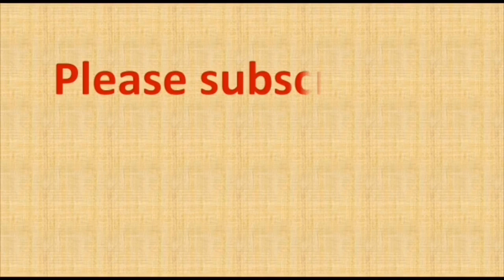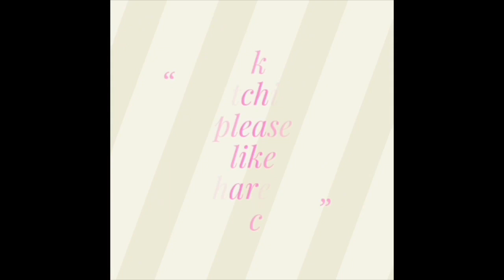15 to 8 dots rangoli | 15 to 8 chukki rangoli | 15 chukkala muggulu